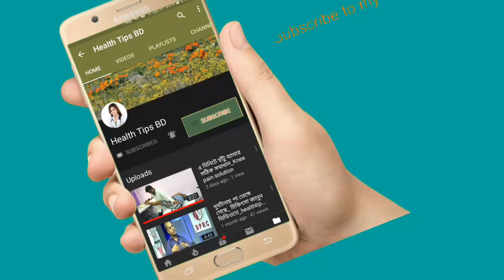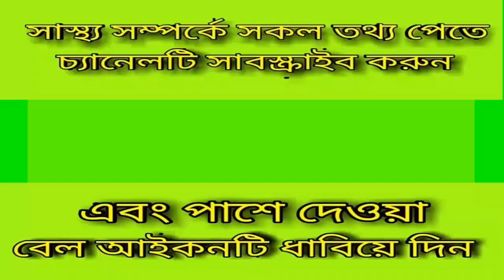শুয়ে টিভি দেখলে মেরুদন্ডের কি কি ক্ষতি হয়???Spinal Problem.health tips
keyword...